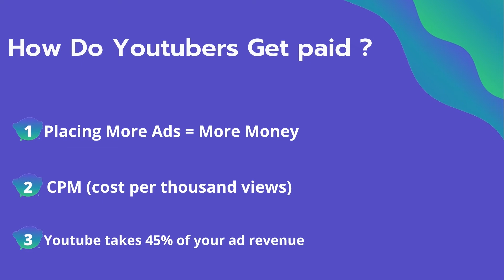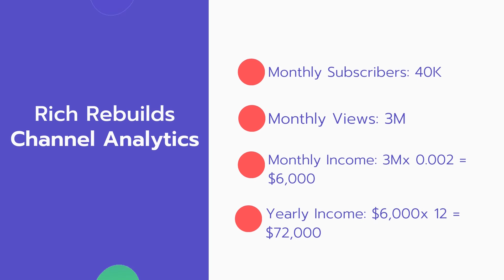How Much Does Rich Rebuilds Make on YouTube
In this video, I will show you the estimate of how much money does Rich Rebuilds makes on YouTube.